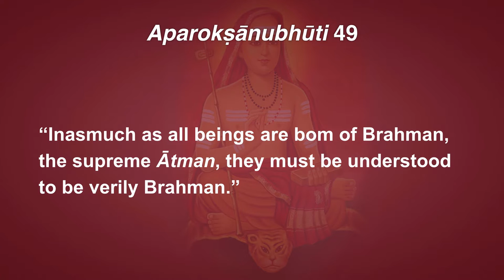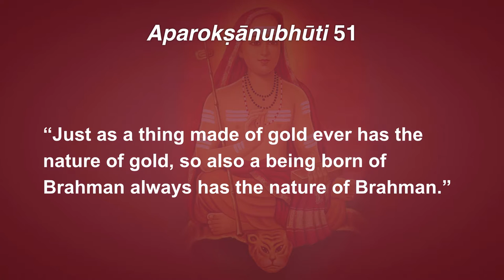Aparokṣānubhūti 49–53: There is no Other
49. “Inasmuch as all beings are bom of Brahman, the supreme Ātman, they must be understood to be verily Brahman.”

50. “The śruti has clearly declared that Brahman alone is the substratum of all varieties of names, forms, and actions.”

51. “Just as a thing made of gold ever has the nature of gold, so also a being born of Brahman always has the nature of Brahman.”

52. “Fear is attributed to the ignorant one who rests after making even the slightest distinction between the Jīvātman and the Paramātman.

53. “When duality appears through ignorance, one sees another; but when everything becomes identified with the Ātman, one does not perceive another, even in the least.”